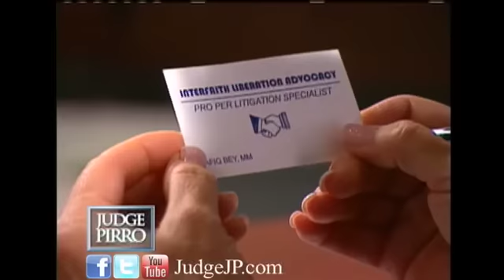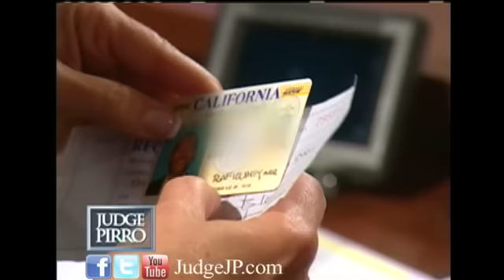Don't Try to Scam Judge Pirro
She hired him to prepare legal documents when her granddaughter stabbed someone. His business card says he is a "PRO PER." Do you think this guy is a scam artist?